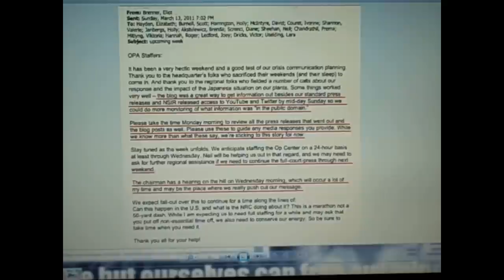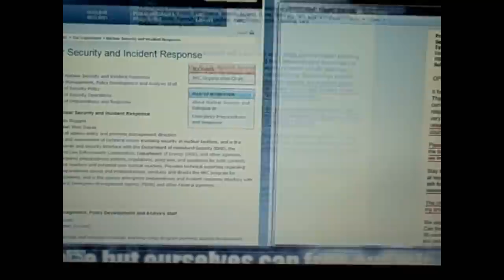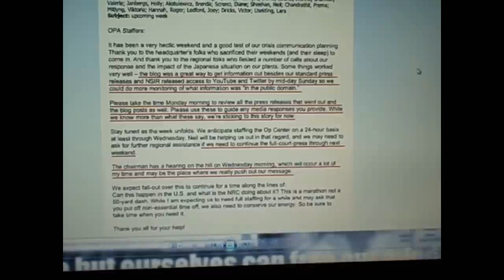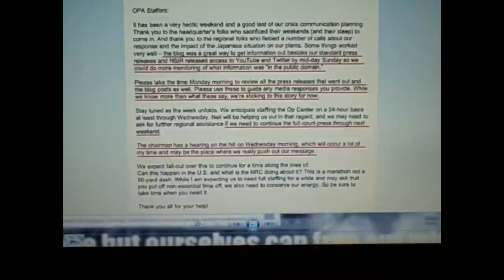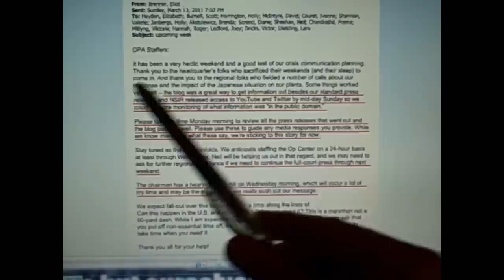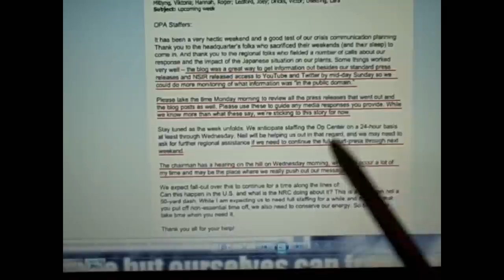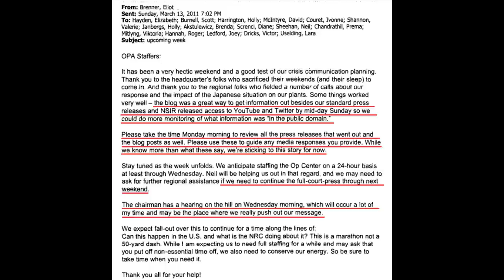Fukushima Cover Up ☢☢☢ IN YOUR FACE ☢☢☢!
NRC Email March 13th, 2011: 'full-court-press', 'we're sticking to this story'

for those of you who are new to the NRC cover up of the radioactive plume from Fukushima coverup and how they "managed the crisis" in order to save the nuclear industry in spite of deaths from radioactive fallout... here are many links for you to catch up on.

All week, HatrickPenry from YouTube exposes more damning evidence that the NRC has deliberately covered up the danger of the radioactive plume flowing into the United States, Canada, etc. A continuing saga showing how corrupt the NRC is, in the nuclear power industry. They don't give a shit about YOU. They care ONLY about making money, even if it means allowing Millions to be radiated ~ in the name of "saving the business of the nuclear industry". It's a HELL of a Way to Boil Water!

In this week-long marathon Hatrick Penry will cover never before seen documents that reveal the most damning information to date in regards to the world's largest, provable cover-up.
These documents are dated March 20, 2011 from the NRC website (9 days after the nuclear meltdowns began).

If this week does not blow this case wide open, I don't know what will.

Link to entire NRC FOIA document for today Today's broadcast goes up until screen capture 15. The rest will be covered in the rest of the week.

Also, at some point during this week-long special Hatrick Penry will address the complete lack of coverage of this information within mass, alternative and independent media, including a focus on YouTube and it's complete failure to cover the matter.

SPECIAL THANKS TO YOUTUBE CHANNEL MSMILKYTHECLOWN1 WHO DOES COVER PLUME GATE AND GIVES IT THE PROPER ATTENTION IT DESERVES!!!

ALSO SPECIAL THANKS TO CAPTAIN MARVEL AKA: SHAZZAMM1971 FOR HIS ABILITIES/KNOWLEDGE AS A NUCLEAR SHIN KICKER!!!

If you are new to the topic, here are some additional broadcasts for review: